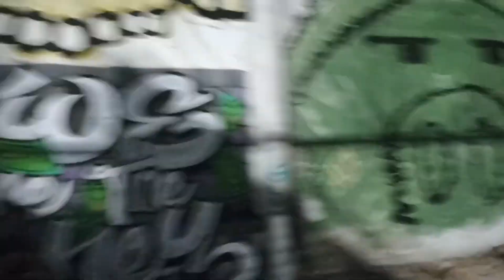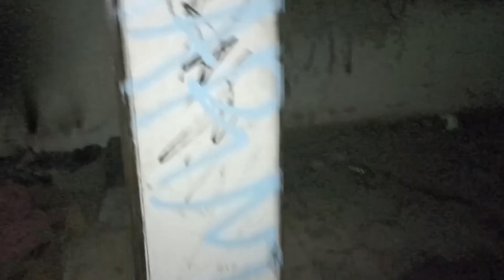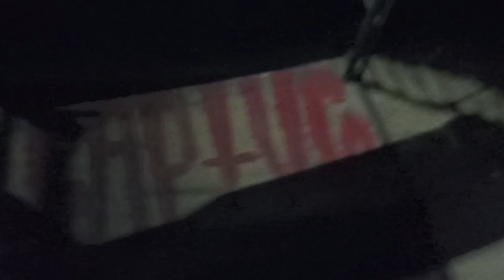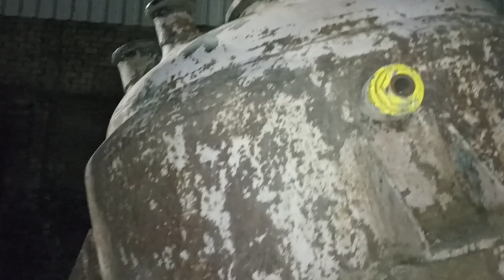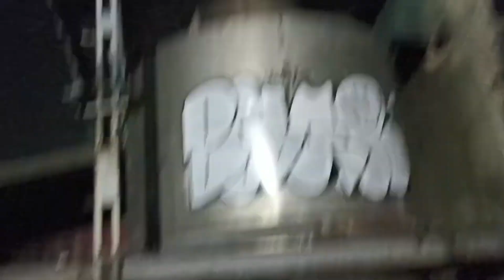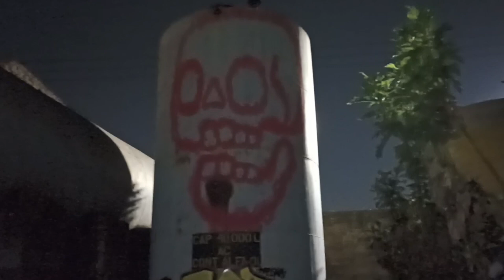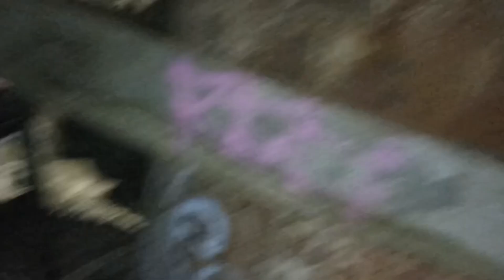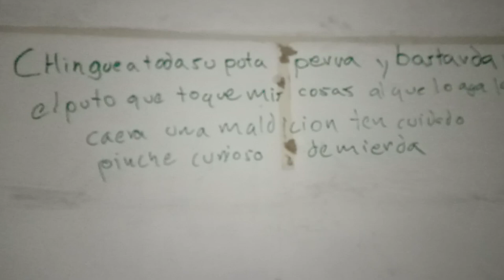CONFIRMADO ERA UNA FABRICA DE ACIDOS Y LUGAR DE HECHOS ILICITOS Y MUERTE